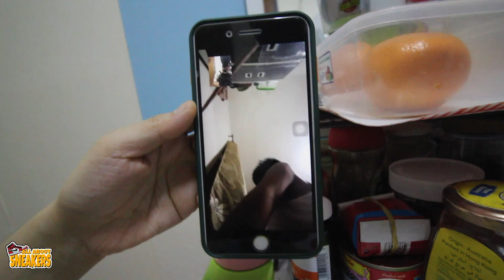FACTORY OUTLET SA QATAR! BAGSAK PRESYONG MGA ITEMS (VLOG 36 OF 365)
Vlogging device
CANON 700D

EDITING APP
Kinemaster Diamond

MUSIC PROVIDER
CREDITS TO